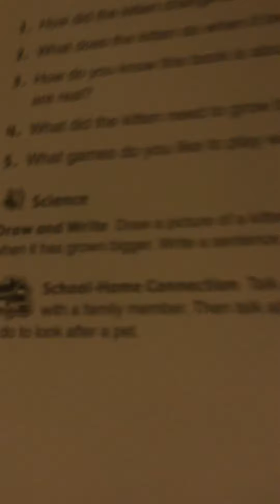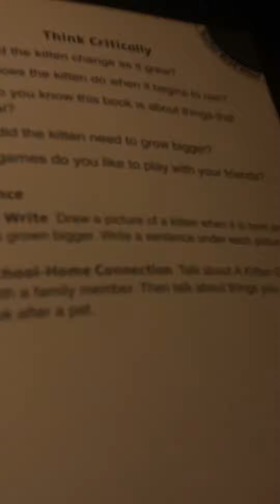A Kitten Grows Read Aloud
Harcourt School Publishers,inc.